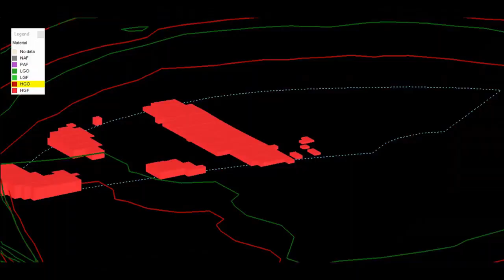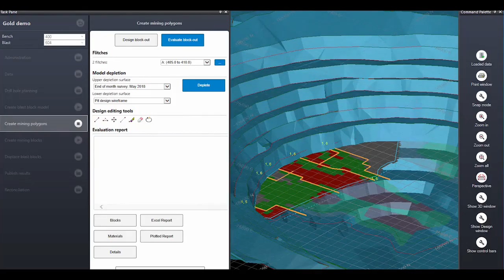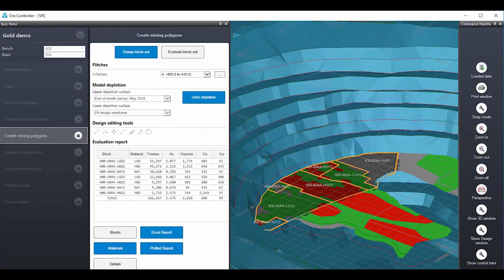Descripción General de Ore Controller - Español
Independientemente del producto en el que se encuentre su negocio, cada carga de mineral podría llegar a valer más de $10.000. Es indispensable que cada camión vaya al lugar determinado. Su sistema de control provee la última oportunidad de decidir qué pasa con el material que está siendo cargado, y por ese motivo, debe usar técnicas sofisticadas para obtener los mejores resultados. Ore Controller es un sistema inteligente de control de minerales que encaja perfectamente en las operaciones y procesos existentes en su mina.

o contacte su oficina Datamine más cercana